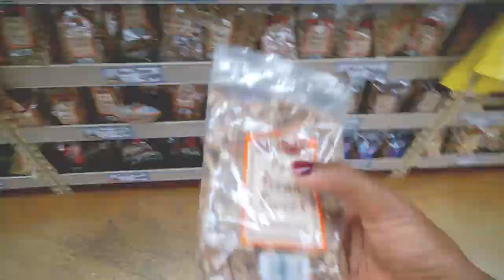Trader Joes Groceries | Grocery Shop With Me + Boxing and Core /Ab Workout | The Best Me Ep 2.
Music
DJ Quad -Win (Vlog Music)
DJ Quad - Seeking For The Treasure
Neverland

Equipment:

Nikon D3100

Ring Light

Umbrella Lights

5500 Watts Daylight Bulbs

I edit with:
Pro MAC Book '10
Dell Computer

Software
Adobe Premiere Elements 14

feliciamesadieu